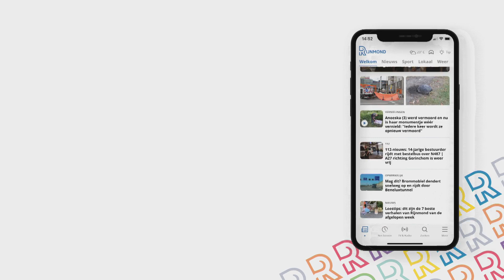'Ik ben zeker BLIJ met SPARTA!' | Iliass Bel Hassani kijkt met RKC uit naar zijn VOETBALLIEFDE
Als geboren Rotterdammer en Spartaan in hart en nieren, wacht voor Illiass Bel Hassani zondag een bijzonder duel. Hij speelt dan met RKC Waalwijk tegen de club die in zijn hart zit, waar hij als kind altijd al voor droomde te spelen, waar hij zijn eerste stappen als voetbalprof zetten én de club waar hij twee jaar geleden zo graag was teruggekeerd. "Het wordt toch wel gek, zondag."